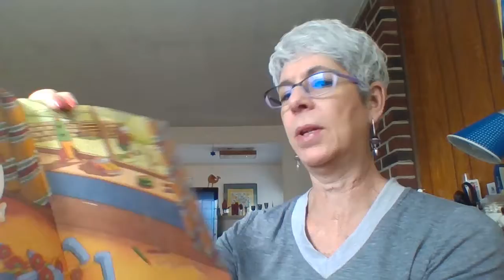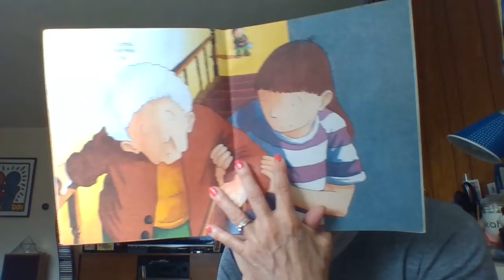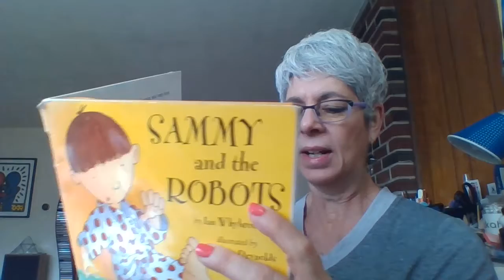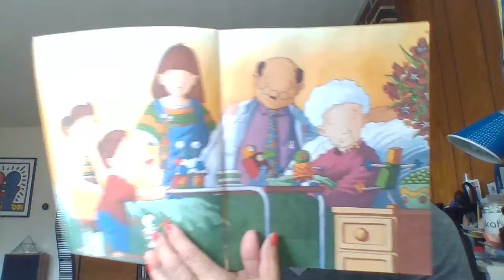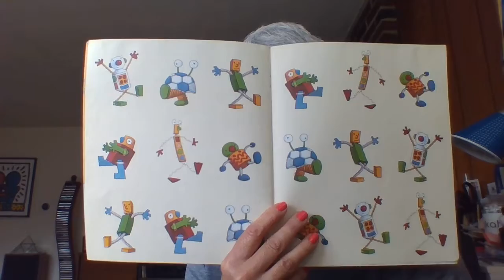Sammy and the Robots